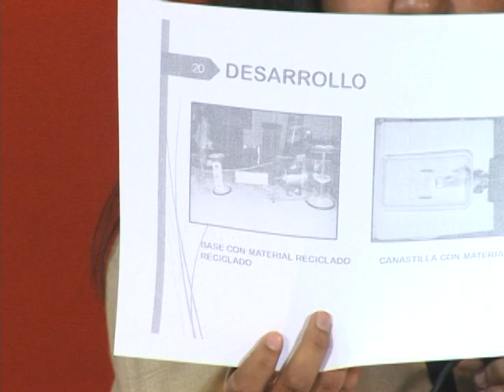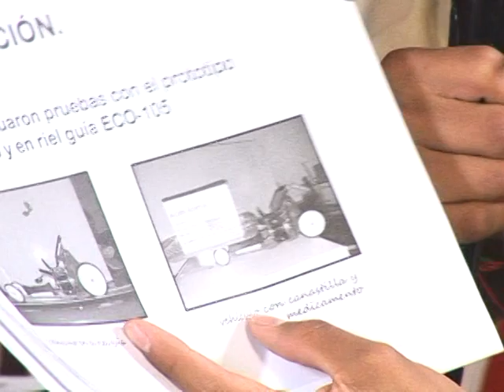20140320-CE1314/Nuestros alumnos/EST 105/Robótica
Nuestros alumnos. Robótica. Invitados: Alumnos y profesor de la EST 105. Conduce: Joe Armenta. Fecha de emisión: 20 de marzo de 2014. Este y otros programas los puedes ver Producciones con fines educativos para secundarias técnicas en el Distrito Federal, México.